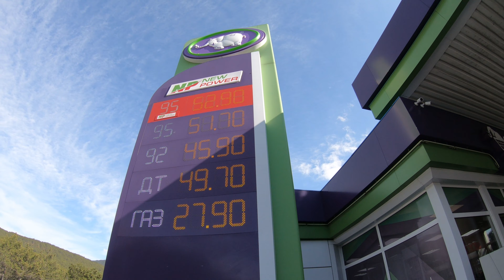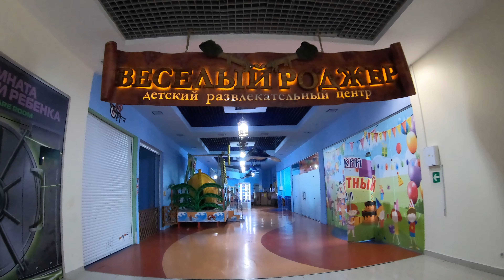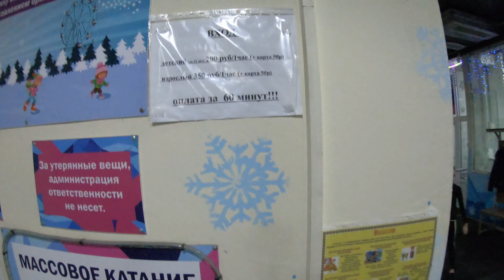Ялта. ТЦ Конфетти, Бакалея. Шикарные виды Крыма.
Ялта. Прогулка по ТЦ Конфетти. Каков масочный режим в Ялте и шикарные пейзажи Крыма.

00:00 Интро
00:34 Заправка TES
02:16 Загруженность дорог
03:22 Южнобережное шоссе
05:53 ТЦ Конфетти
13:57 Бакалея
15:14 Южнобережное шоссе